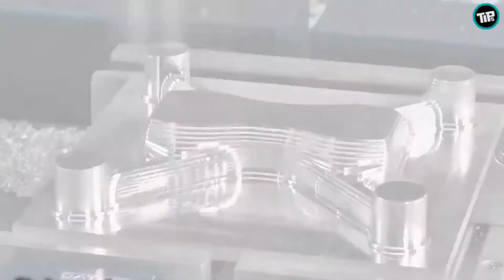Woodturning and cnc satisfying compalation first of its kind